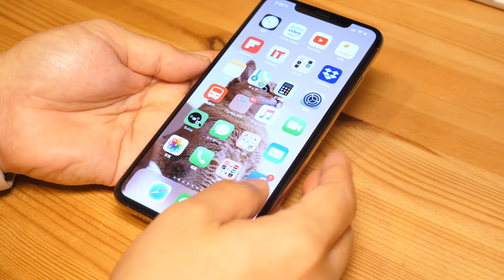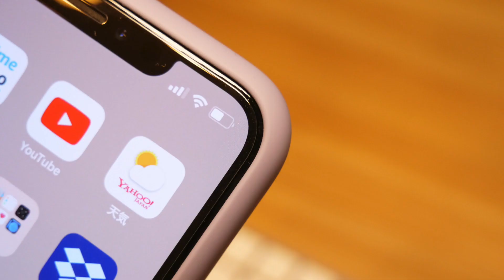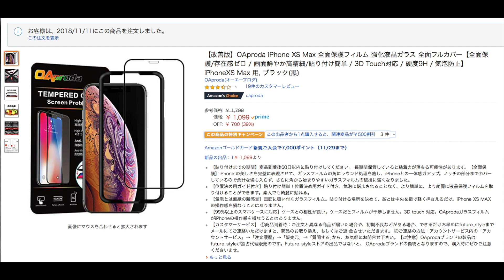やっと再販！改良型OAprodaの全面ガラスフィルムiPhone XS Max用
しばらく売ってなかったOAprodaのガラスフィルムiPhone XS Max用の改良型（正式には改善版）が出ました。
どの辺りが変わったのかをチェックしましたよ。

【改善版】OAproda iPhone XS Max 全面保護フィルム 強化液晶ガラス 全面フルカバー【全面保護/存在感ゼロ / 画面鮮やか高精細/貼り付け簡単 / 3D Touch対応 / 硬度9H / 気泡防止】iPhoneXS Max 用, ブラック(黒)

動画編集
iMovie